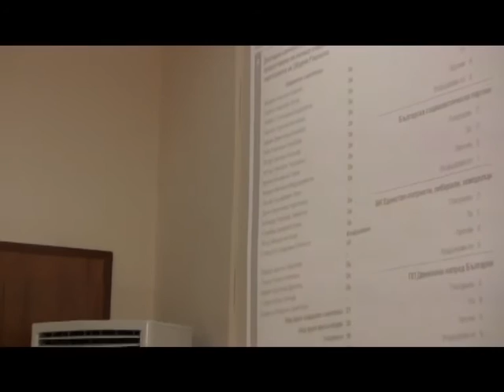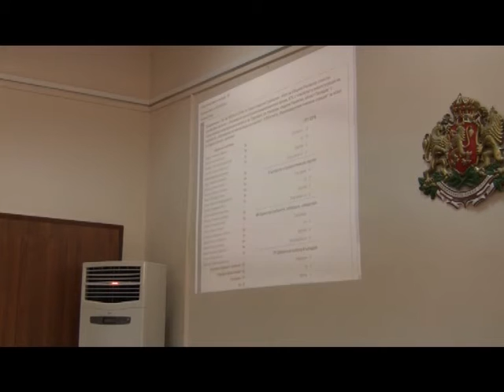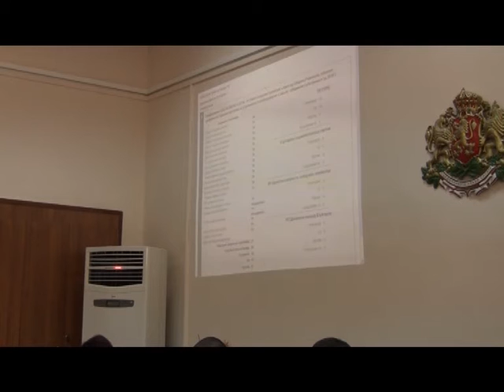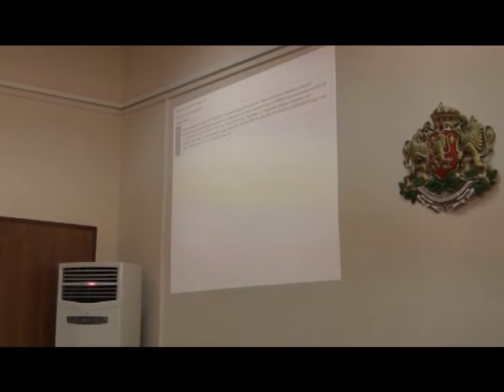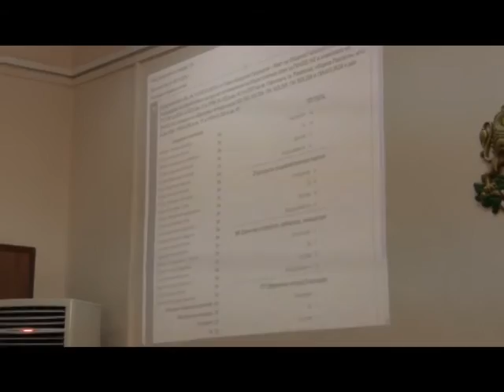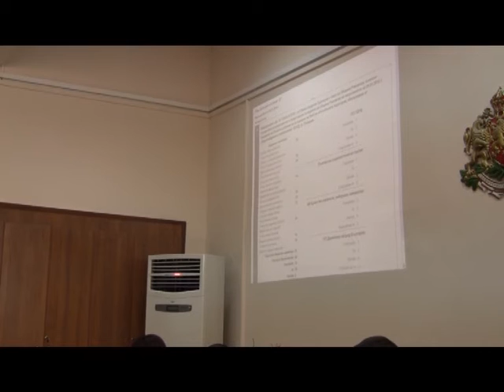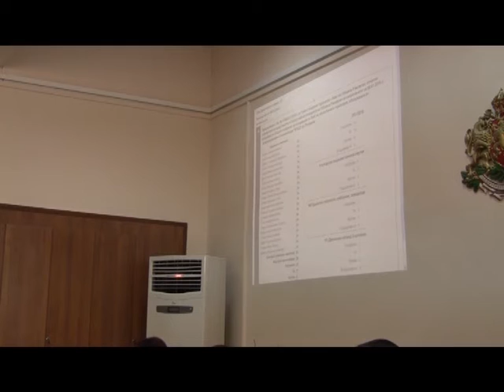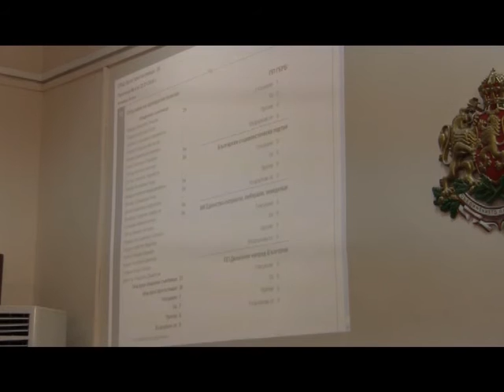Сесия за месец януари 2016